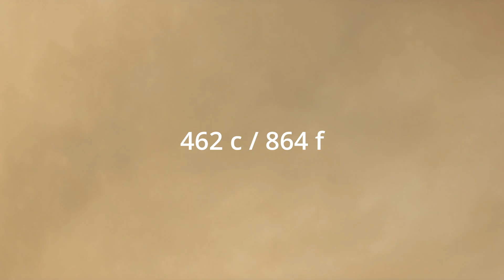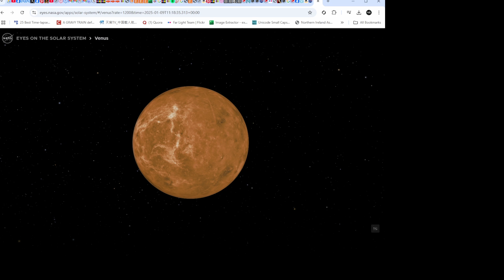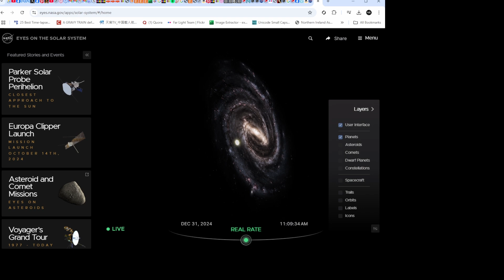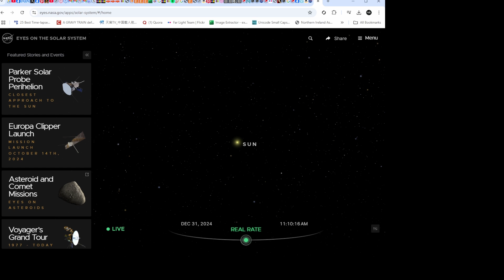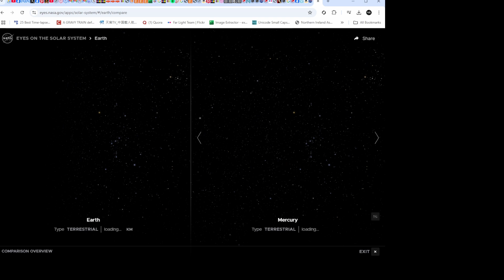Venus: Earth’s Evil Twin Revealed | The Hottest Planet Explained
Beneath its thick clouds lies a world hotter than Mercury, with an atmosphere so dense it could crush a submarine. 🌋 From melting lead on its surface to snowing metal, Venus is a planet of extremes. But could its runaway greenhouse effect be a warning for Earth?

In this video, we explore:

Why Venus is the hottest planet in the solar system
The mysteries of its retrograde rotation
Its volcanic activity and metal snow
How Venus serves as a warning about climate change
🌍 Venus holds clues about Earth’s past, present, and future—let’s uncover them together.

✨ What You’ll Learn:

Venus’s strange backward spin and crushing atmosphere
Why its day is longer than its year
The haunting secrets of its volcanic surface
📅 Upcoming Missions:
NASA’s DAVINCI+ and VERITAS missions, along with ESA’s EnVision, are set to reveal Venus like never before.

00:00 Introduction
00:40 Venus Distance From The Sun
01:23 Its Retrograde Rotation
02:07 Similar To Earth But Very Different!
02:48 It's Deadly Atmosphere
03:45 It Rains Acid!
04:00 Its Volcanic Surface
05:18 SpaceCraft That Have Landed On Venus
06:00 Future Exploration

💬 Question of the Day:
What did you learn about Venus today that surprised you the most? And which planet should we explore next?